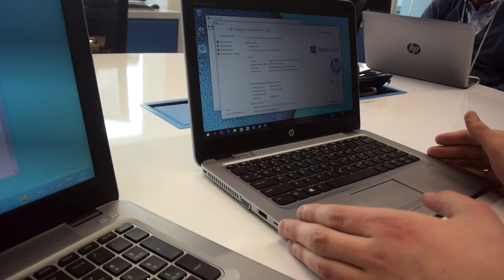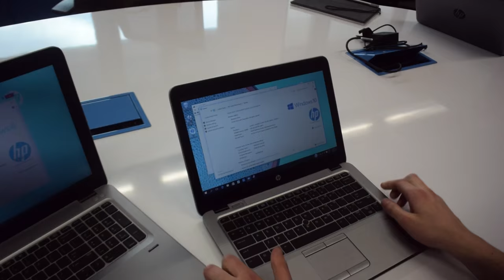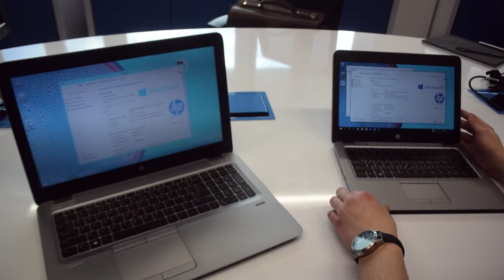HP EliteBook 820 G3 und Elitebook 850 G3 im Hands-On Review (Deutsch)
Wir waren kürzlich bei HP zu Gast und haben uns das HP Elitebook 820 G3 und HP Elitebook 850 G3 ansehen dürften und und uns natürlich einen ersten Eindruck davon gemacht.

Die Geräte wurden im Zuge der CES 2016 in Las Vegas vorgestellt.